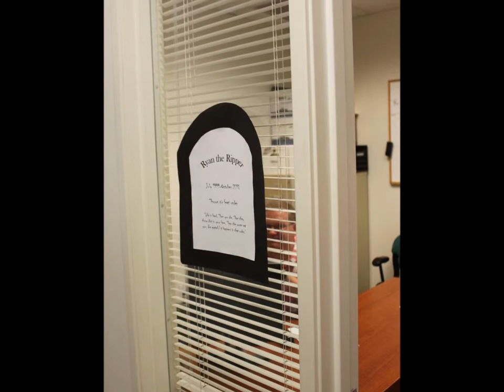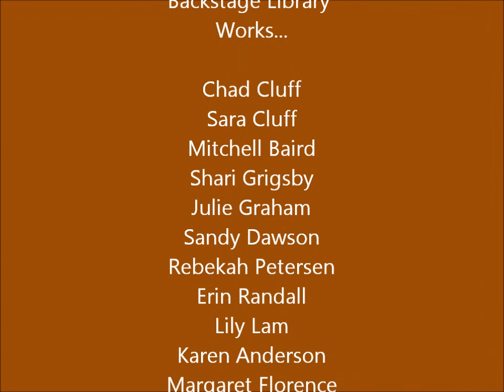BSLW Halloween2010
Halloween Party